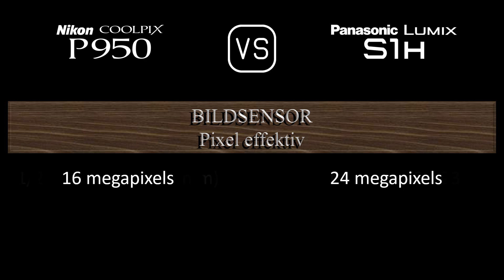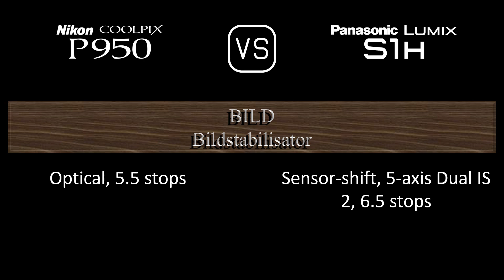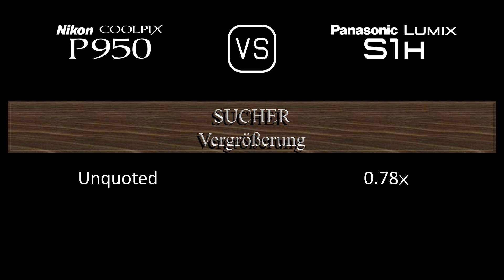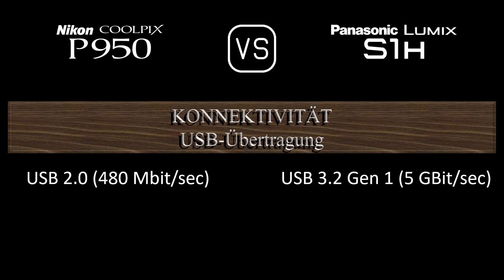Nikon COOLPIX P950 vs. Panasonic Lumix S1H: Ein Vergleich der technischen Daten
Dieses Video gibt einen Überblick über die Nikon COOLPIX P950 und die Panasonic Lumix S1H in einem parallelen Technikdatenvergleich (comparison of specifications). Vielen Dank fürs Zuschauen.

00:24 EINFÜHRUNG
00:32 KAMERAGEHÄUSE
00:41 BILDSENSOR
01:05 BILD
01:21 OPTIK & FOKUS
02:10 BILDSCHIRM
02:30 SUCHER
02:46 FOTOGRAFISCHE FUNKTIONEN
03:47 VIDEOGRAFISCHE FUNKTIONEN
04:04 SPEICHERUNG
04:08 KONNEKTIVITÄT
04:36 ALLGEMEINE ANGABEN
04:56 SONSTIGE FUNKTIONEN